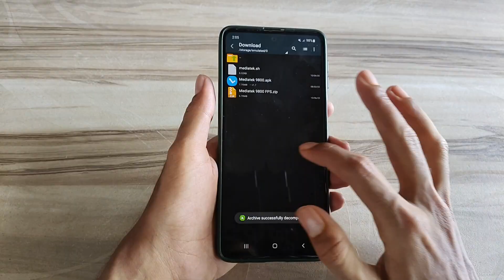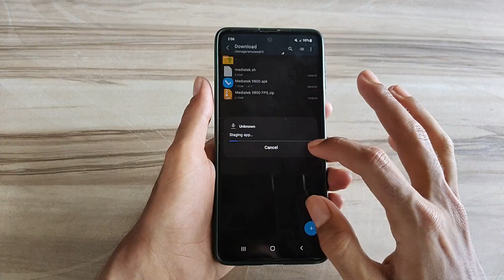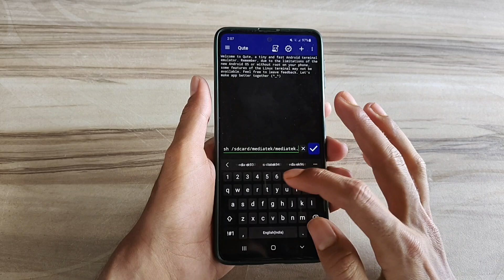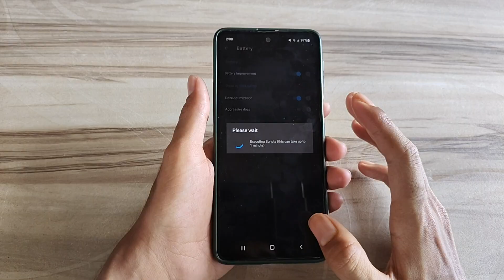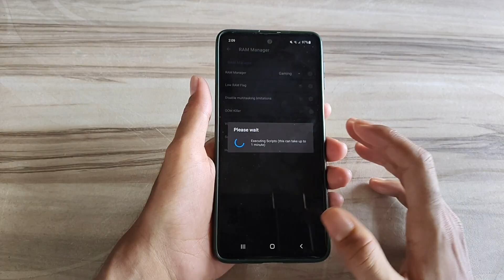Unlock 120fps Android + Mediatek 9800 No-Root 100% Working | Max FPS Fix Lag - No Root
lag fix
fix lag
overclock performance
overclock games
overclock android
no root
performance tweaks
boost performance
lag fix
game booster
overclock gpu
overclock device no root
overclock cpu
overclock
performance
optimize android
90fps
tweaks
fix fps drop
120fps
overclock root
root
overclock phone
overclock mobile
90 fps unlocker magisk module
module magisk unlock fps
90 fps support magisk module
90 fps unlock magisk module
magisk modules
90 fps magisk module pubg
90 fps magisk module bgmi
magisk module
module magisk
modul magisk 90fps
90fps magisk modules
90 fps module magisk
module magisk 90fps
90fps magisk module
90 fps magisk module
pubg test
bgmi test